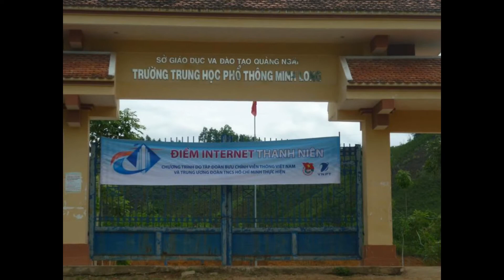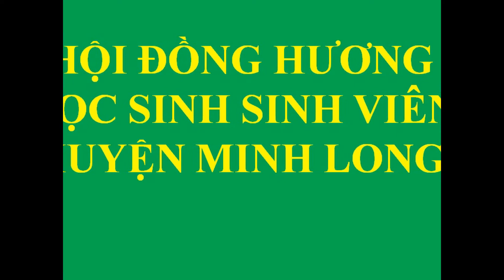HSSV Minh Long Quang Ngai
Các bạn thấy video ý nghĩa đừng quên LIKE, CHIA SẺ VÀ BÌNH LUẬN cho ý kiến nhé. thanks!